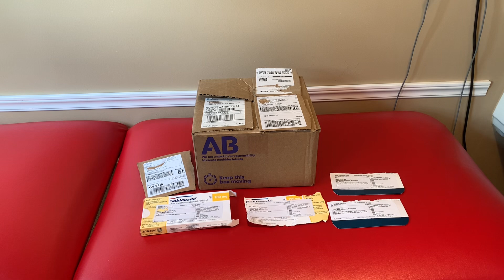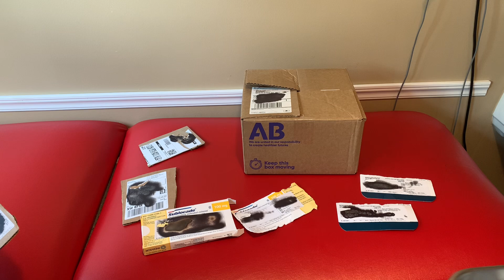Fast, fun privacy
HIPAA compliance with a butane torch with doctors Sam Haubeil DO and Son Huynh DO.